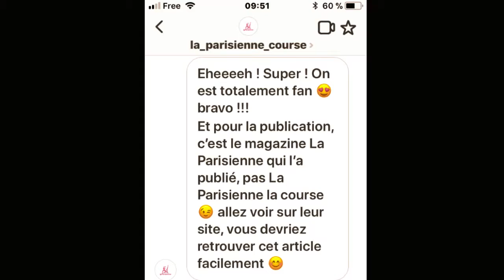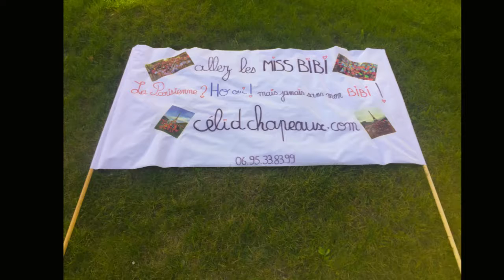la course de La Parisienne l'équipe BIBI s'échauffe Taille moyenne 1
préparation des miss BIBI de Cécile D pour de la course  de "La Parisienne"